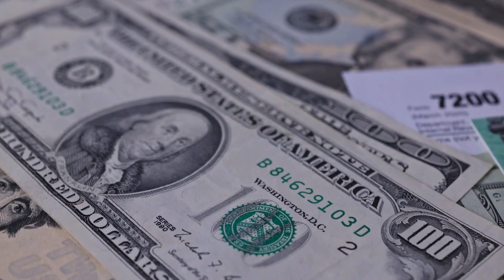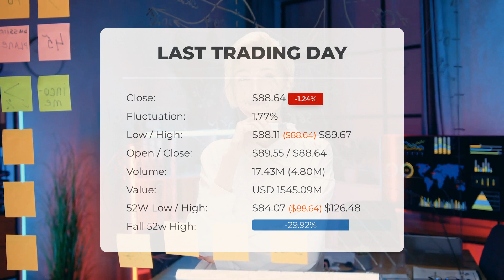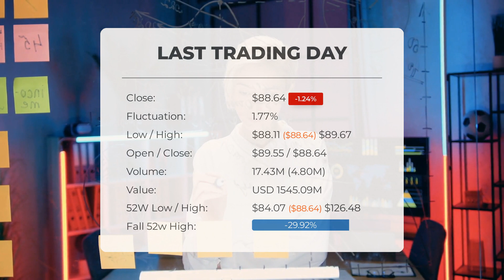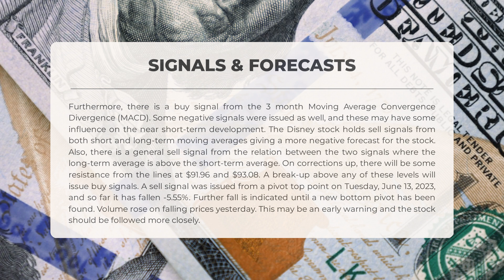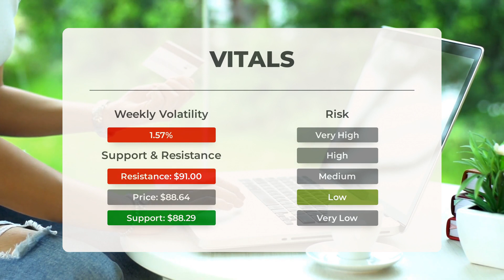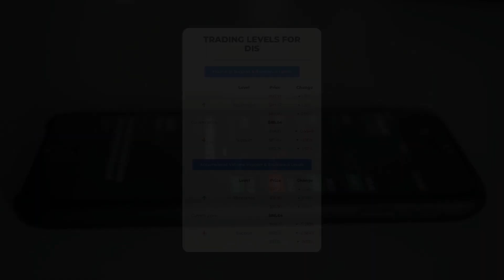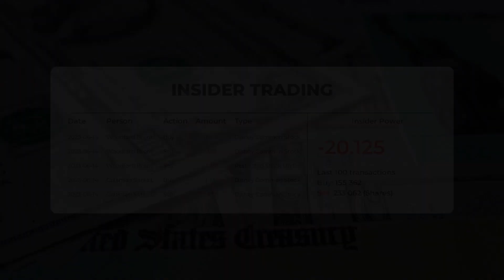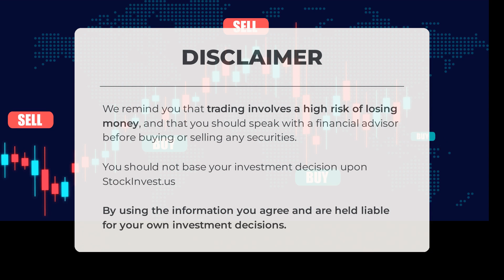Investor Watch: Disney Stock Analysis & Price Predictions for Thu - Make Informed Decisions!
Disney Stock Prediction and Forecast [DIS]

  Disney price prediction was made for Thursday, June 22, 2023

  We go over the DIS Inc. stock and give our stock price prediction (DIS). Our DIS stock price analysis and stock price forecast on DIS for Thursday, June 22, 2023

  Disney Stock Analysis - DIS Stock Price Prediction for Thursday, June 22, 2023

  DIS STOCK: THIS IS A DIS STOCK PRICE PREDICTION, DIS STOCK PRICE ANALYSIS, AND A DIS STOCK PRICE FORECAST VIDEO.